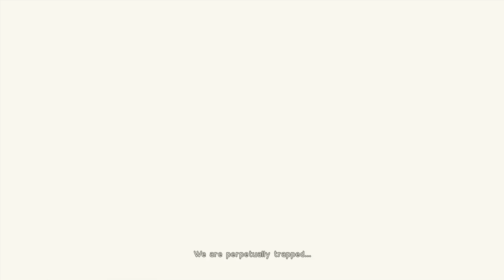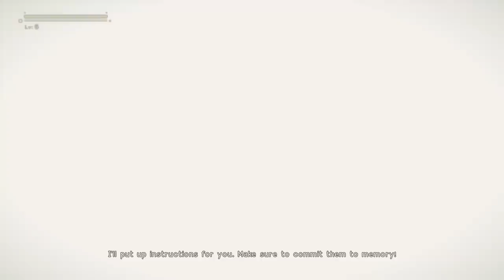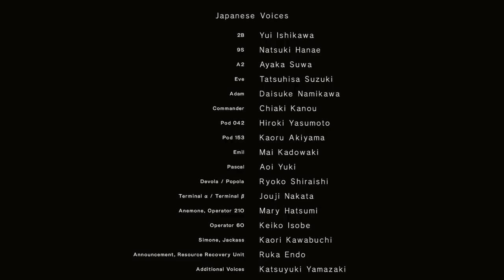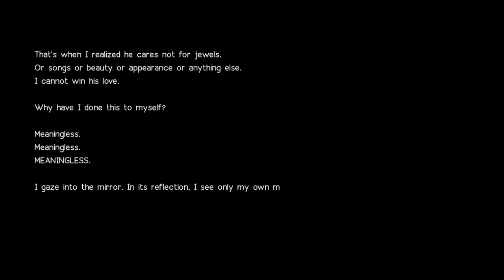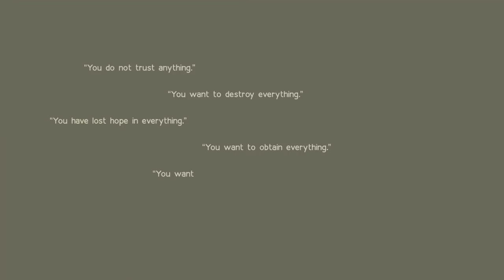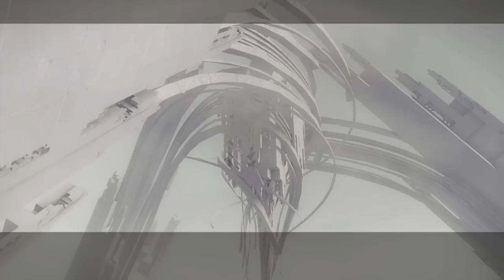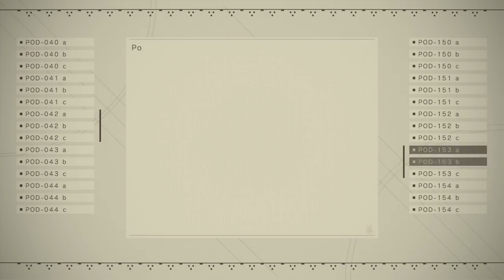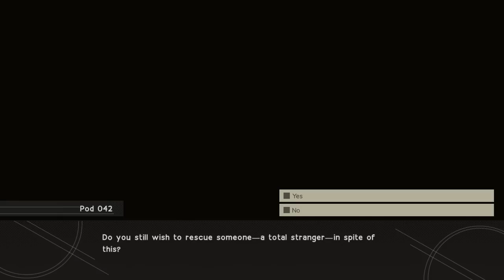NIER Automata THE MOVIE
Same as the Dragongard series.

All scenes, fly segments, dialogues, Bosses from B2, 9S and A2.